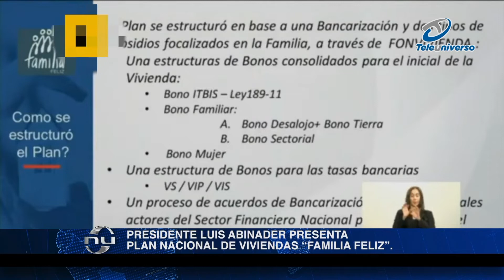Presidente Luis Abinader presenta Plan Nacional de Viviendas “Familia Feliz”.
El presidente de la República, Luis Abinader, presentó hoy el Plan Nacional de Viviendas “Familia Feliz”, que se enmarca dentro de la política que el Gobierno tiene en materia de vivienda y el compromiso de esta gestión en asegurar las condiciones de acceso a todos los dominicanos para lograr su propio hogar. Mencionó que sólo en el primer año de implementación de este proyecto, se construirán 11 mil nuevas viviendas y 17 mil en los años posteriores, y que generará más de 100.000 empleos directos e indirectos. Con un inicial de apenas RD$20,000 una familia puede acceder a una vivienda de hasta RD$800,000 dentro del programa.